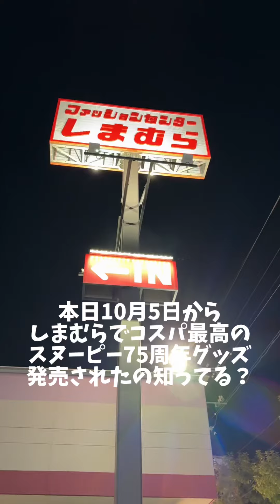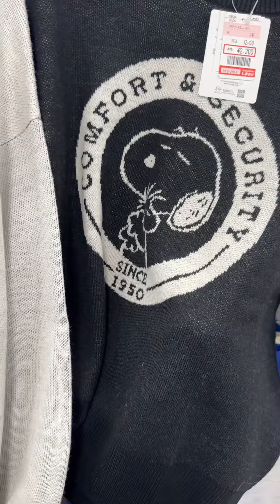【しまむら】PEANUTS 75周年グッズがコスパ最高すぎて全部欲しいレベルだった🙆‍♀️【スヌーピー】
やっぱり、しまむら最高ですね🥹
旅行中だったので控えめにしたのですが、
ほんとは敷きパッドとか服も欲しかった🥹
またリベンジします💪

＊楽天ROOM(おすすめスヌーピー グッズこちらから購入できます！)

〒5300001
大阪府大阪市北区梅田1丁目2番2号大阪駅前第2ビル12-12
すぬあい*宛

tag→ スヌーピー peanuts